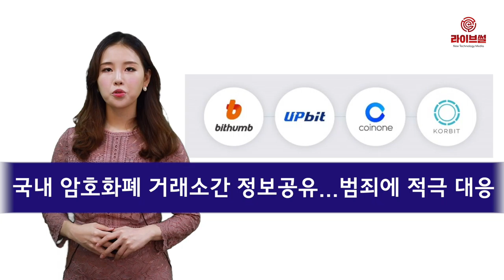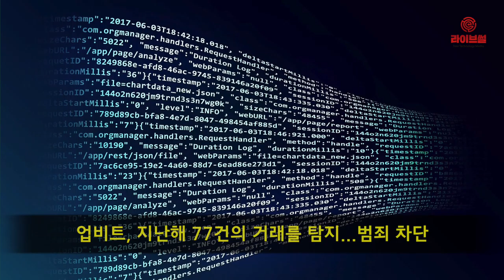[라이브썰] 업비트-빗썸-코빗-코인원, 암호화폐 4대 거래소 ‘핫라인’ 구축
국내 4대 암호화폐 거래소인 업비트, 빗썸, 코빗, 코인원이 건전한 암호화폐 거래 환경 조성을 위해 손을 잡았습니다. 각 거래소의 정보공유를 통해 암호화폐 시장을 혼란케 하는 범죄에 적극 대응할 방침입니다.

4대 거래소는 자금세탁방지 공조를 위해 각 거래소의 이용자 보호와 이상거래 모니터링 업무 담당자 간 핫라인을 구축했다고 28일 밝혔습니다.

4개 거래소는 이번 핫라인 구축으로 전기통신금융사기(보이스피싱), 대출사기, 다단계 등 범죄에 활용된 것으로 의심되거나 확인된 지갑주소를 실시간으로 공유하게 됩니다.

암호화폐를 범죄에 이용하고자 여러 거래소에서 동일한 지갑으로 출금을 시도할 경우 신고가 들어온 거래소를 통해 범죄 지갑주소가 4대 거래소에 즉시 공유됩니다. 이를 통해 피해금이 다른 거래소로 출금되기 전 차단할 수 있어 이용자 자산을 보호할 수 있다는 설명입니다.

4대 거래소는 이번 공조로 암호화폐 자금세탁방지 효율성이 훨씬 높아질 것이란 기대입니다. 4대 거래소는 자체적으로 이상거래 모니터링 절차 및 이용자 보호를 위한 체계적인 시스템을 마련하고 있습니다.

업비트의 경우 지난해 77건의 거래를 고객 신고 전 자체 모니터링으로 탐지하고 선제적으로 출금정지 조치를 취해 범죄 이용에 막았습니다. 빗썸도 지난해 75건의 보이스피싱 사기를 막고 출금을 차단했습니다.

4대 거래소들은 각 거래소마다 실명확인 가상계좌를 운영한 경험들을 토대로 이번 협업이 각종 범죄행위의 모니터링을 더욱 강화할 것으로 보고 있습니다.

관련 업계는 이번 4대 거래소의 협업이 암호화폐 생태계를 둘러싼 신뢰도 제고가 무엇보다 중요하다는 공통된 인식을 보여주고 있다는 평가입니다. 이용자 모객 등 경쟁관계에 있는 거래소들이지만 자금세탁방지와 범죄 예방이 최우선이라는 취지입니다.